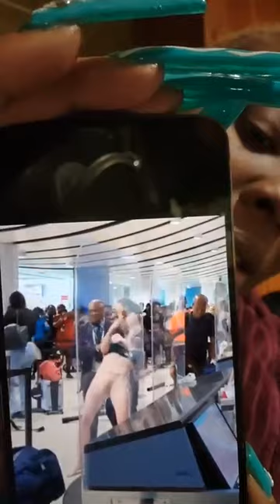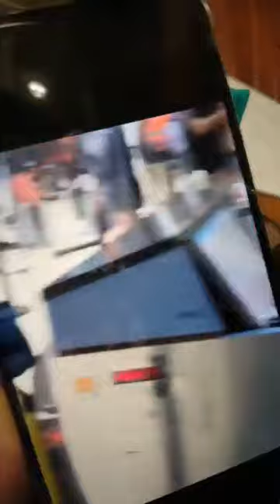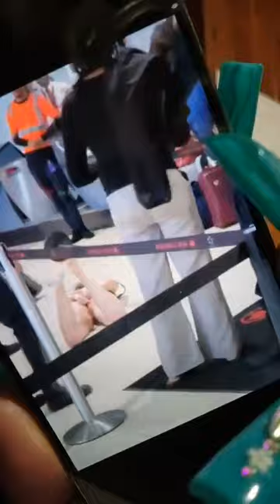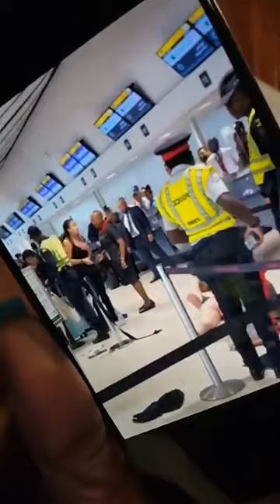Sangsters airport incident + Realtalk about friendship & insecurity ✨️realtalk